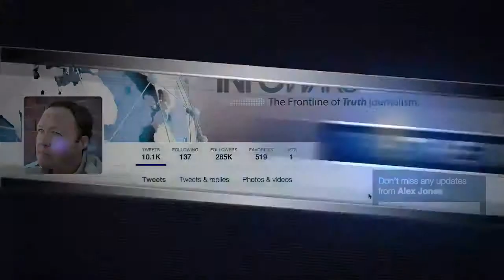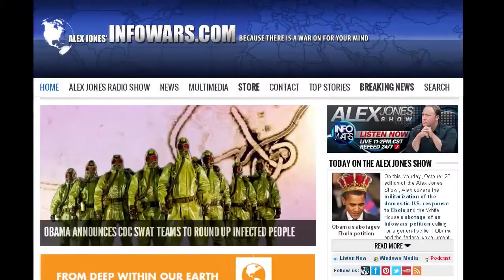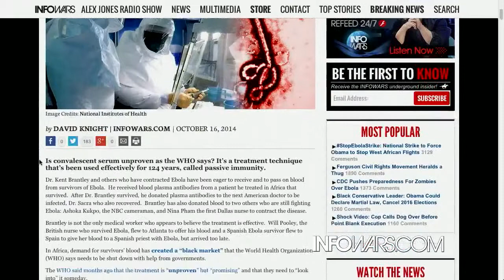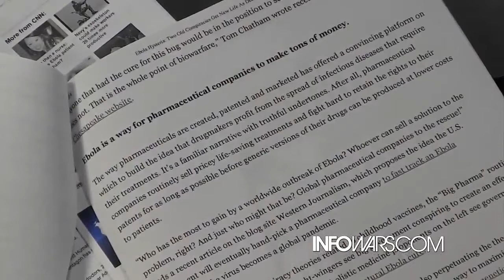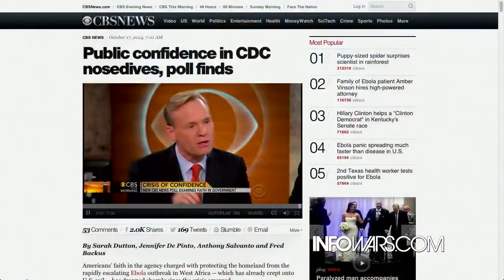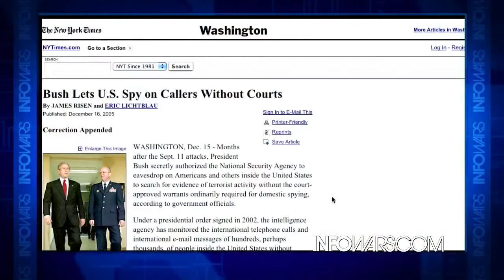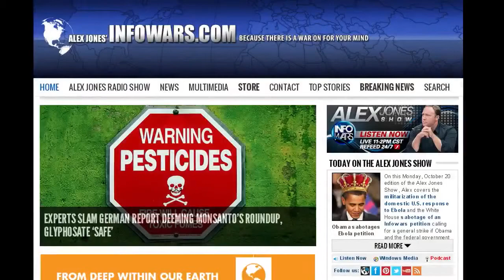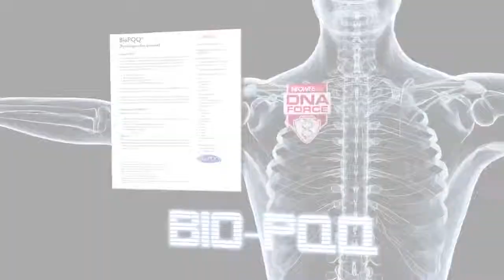Dinosaur Media Hiding Possible Ebola Cure From Public